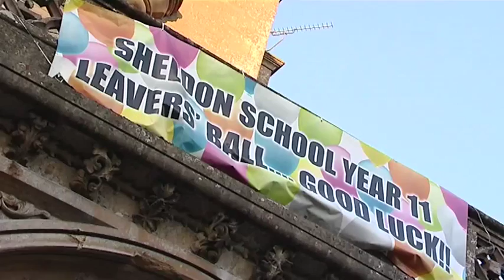Sheldon School Leavers' Ball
Sheldon School Leavers' Ball. 2009

My Dad made this, our Ball was held at Grittleton School. The people in my limo are;
Lauren, Maddy, Natalie, Mel, Beki, Alex, Gareth and Colin